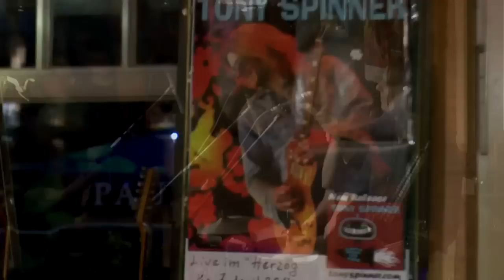Lay Down Your Crutch - Tony Spinner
live in Herzog Ernst Celle

the artists:

Tony Spinner

April 2014

Thank you very much to Reiner Damisch for recording and videoediting